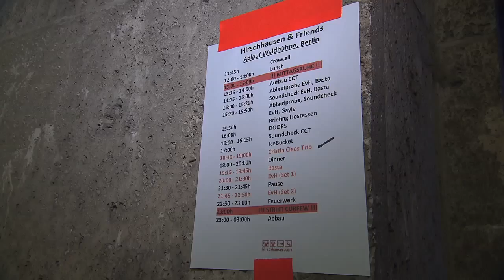Eckart von Hirschhausen auf der Berliner Waldbühne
Am 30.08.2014 erfüllte sich Eckart von Hirschhausen mit einem Auftritt auf der Berliner Waldbühne einen Traum - hier gibt es die Highlights und einen exklusiven Blick hinter die Kulissen...